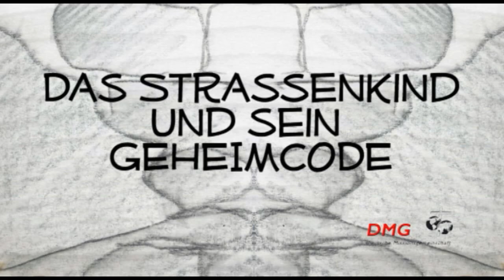TRAILER: Das Straßenkind und sein Geheimcode -- NEUE Kinder-DVD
Neu: "Das Straßenkind und sein Geheimcode" heißt unsere neue Kinder-DVD, die Sie kostenlos für Ihre Kindergruppe und Gemeinde ausleihen können.